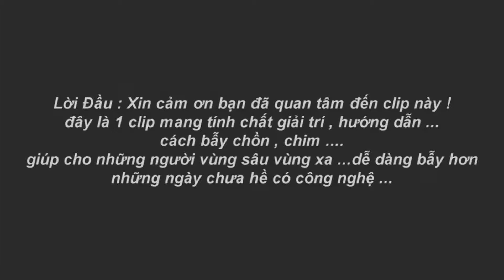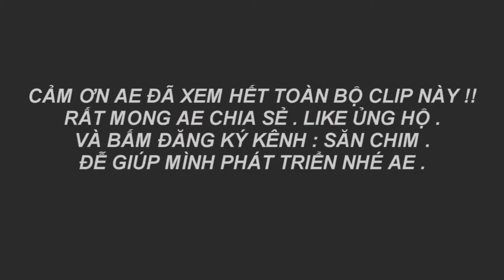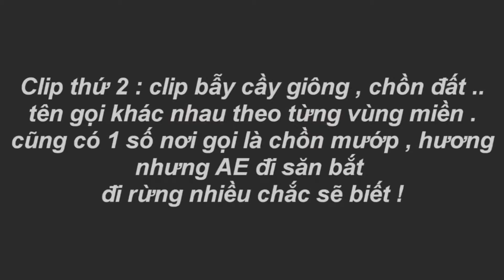Tiếng Bẫy Chồn Hương , Cầy Đất Nếp Cầy Giông Hiệu Qủa Bất Ngờ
Số điện thoại : 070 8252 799 [ Gặp Thuận ]
đễ đc tư vấn cũng như chia sẻ kinh nghiệm ván bán bẫy . bán tiếng nhạc mp3 cho ae đi săn bắn , săn bẫy và bẫy chim hiệu quả nhất .
Cảm ơn bạn đã quan tâm các clip của kênh : SĂN BẪY
Kênh chuyên buôn bán bẫy và các loại âm thanh bẫy chim , chồn , sóc ..thú rừng .
Độc quyền tấc cả các loại tiếng chim đêm . di cư . như chim quốc biển , trích ré , tu hú miền tây . le le nâu
và các loại bẫy chồn tiếng chồn hương , đèn , mướp , cầy bạc má .vvv